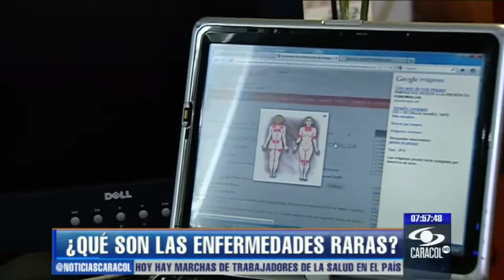Hoy es el Día Mundial de las Enfermedades Raras - 28 de febrero de 2013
Se les llama así porque por cada millón de personas solo se presentan 500 casos. Esta colombiana fue diagnosticada con hemoglobinuria paroxística nocturna. - 28 de febrero de 2013